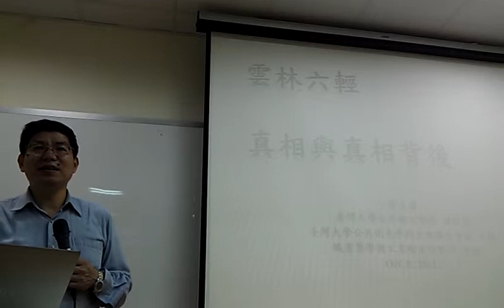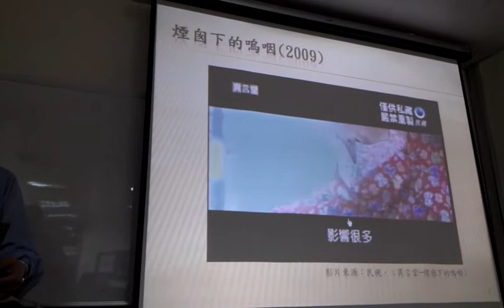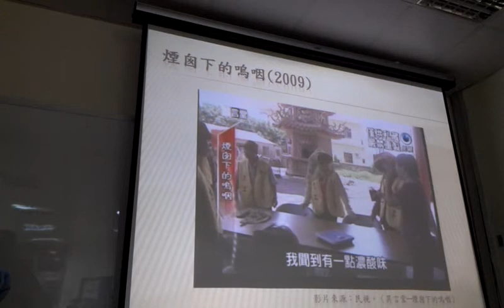看守臺灣理事長吳焜裕開場白台大教授詹長權三年發掘的真相0646